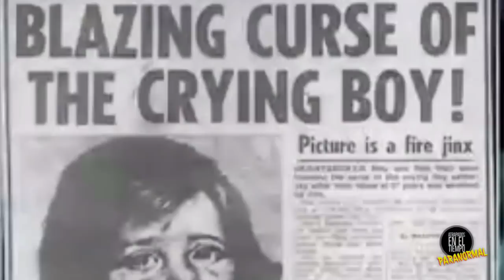NIÑOS LLORONES | PINTURAS POSEÍDAS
Existe un colección de pinturas que tienen algún en común, en todos ellos hay rostros de niños llorando. Además se asegura están malditos

También puedes escribirme por Instagram.